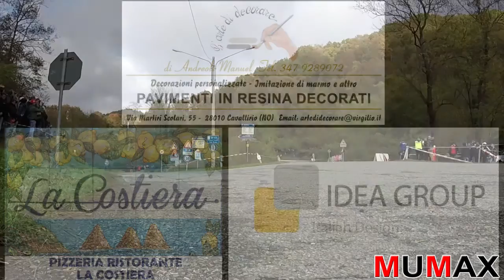Rally Ronde Gomitolo Lana 2016 Inversione Curino Mistake Subaru WRC S1600 Gruppo A - 3 Pass